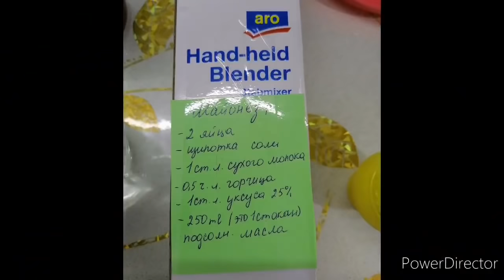Снова на кухне, готовим суп и варим кисель.